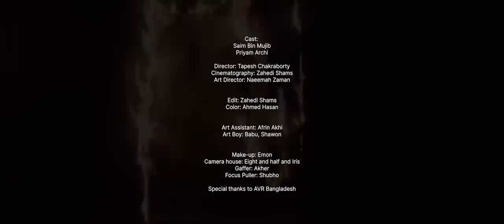Kotha Furiye Jaye - Shishir ft. Bakhtiar and Masha | কথা ফুরিয়ে যায় | Official Music Video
'Kotha Furiye Jaye' is an original song produced, composed and arranged by Shishir Ahmed. It is sung by my two talented friends Bakhtiar Hossain from 'Bay of Bengal' and Masha Islam. The song is presented by Yamaha Music Bangladesh.

Audio credits:

Singers: Bakhtiar Hossain and Masha Islam
Composition, Tune and Arrangement: Shishir Ahmed
Lyrics: Bakhtiar Hossain
All Instruments: Shishir Ahmed
Mixed, Mastered and Produced by Shishir Ahmed

Video credits:

Cast: Saim Bin Mujib, Priyam Archi
Director: Tapesh Chakraborty
Cinematography: Zahedi Shams
Art Director: Naeemah Zaman
Edit: Zahedi Shams
Color: Ahmed Hasan
Art Assistant: Afrin Akhi
Art Boy: Babu, Shawon
Make-up: Emon, Opu
BTS: Saim Sunny
Camera house: Eight and half and Iris
Gaffer: Akher
Focus Puller: Shubho

Special thanks to Everyone at Yamaha Music Bangladesh, Haseeb Alam, AVR Bangladesh

Lyrics:

কত কথা ছিলো শুধুই তোমাতে আমাতে
ছিলো রঙে ভরা কতযে স্বপ্ন
ছিলো একরাশ গল্প আলোকিত হায়
কেন কথা সব ফুঁড়িয়ে যায়?

কত বেদনার রাত ভেঙে হেসেছি দুজন
কত ফাগুনে সেজেছে এই মন
কত ভালবাসা উড়ে উড়ে বিঁধেছে বুকে
কেন সব শেষ হয়ে যায়?

কত স্বপ্ন ছিলো তোমারই দুচোখে
আমার মনের ক্যানভাসে
কত ছবি ভাসে আমাদের আকাশে
ভালবাসার রঙ ফুরিয়েছে

তোমার তোমাকে পারিনি আমি ছুঁতে
চোখের ভাষাতে সবটা দেখে ডুবেছি বিস্ময়ে।
হৃদয়টা চিঁড়ে পারিনি আমি বোঝাতে
যদি সব শেষ হওয়ারই ছিলো,
কেন হলো শুরুটা তবে?

যতো কাছে এলে কাছে আসা হয়
এসেছিলাম ততটা কাছে,
দূরে দূরে থেকে হৃদয় ভেঙে যায়
বলো কি আর বাকি আছে?
এই বুকে জমা স্তব্ধ নীলচে বেদনা
শুধু নীলে নীলে বেড়েই চলেছে,
তুমি জানো সবই, বুঝেই নিয়েছো সবটাই
শুধু জানোনি, আমাকে।

ভেজা চোখ আড়ালে লুকিয়ে রেখে
ডুবে ডুবে থেকে চোরাবালিতে,
ধূসর আঁধারে ভুলে নিজেকে
খুঁজি আজো তোমাকে।